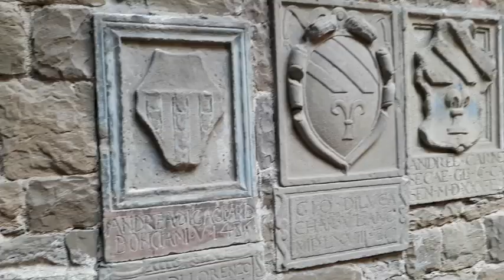Visitando un castillo muy particular: el castillo de los Popi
Ven conmigo y descubre una joya de la arquitectura medieval italiana que, además, hospedó al mismísimo Dante, el gran poeta.